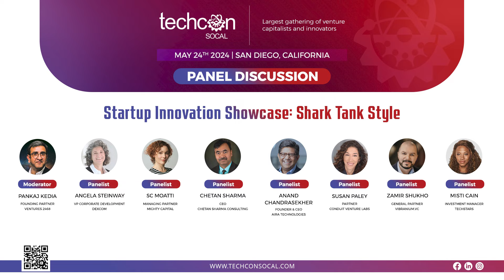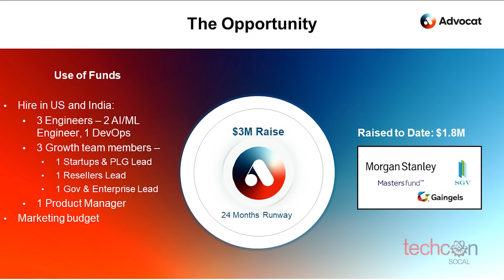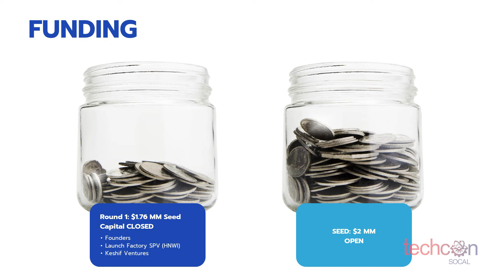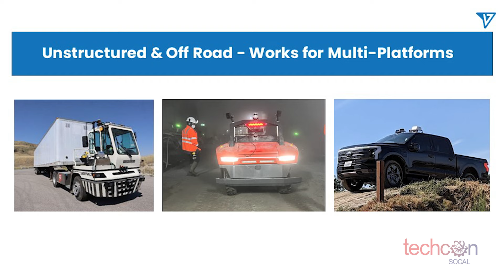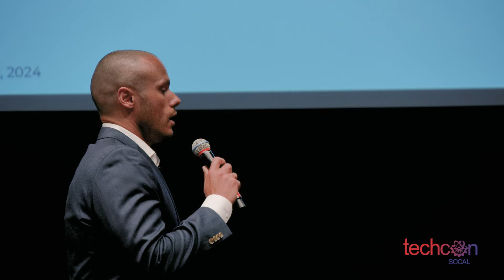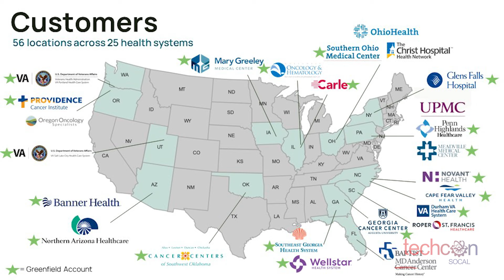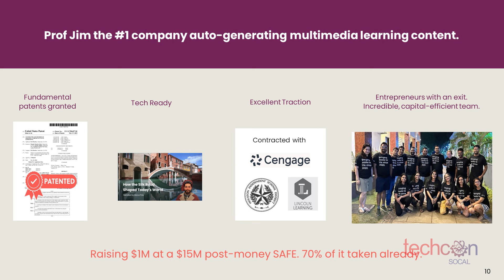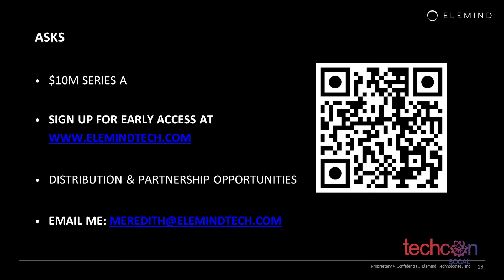Startup Innovation Showcase:Shark Tank Style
👉TechCon SoCal 2024 was a premier innovation conference held in San Diego on Friday, May 24th, 2024, bringing together industry leaders, innovators, and investors. This elite gathering featured the brightest minds in technology, academia, and research, all of whom are driving innovation and shaping the future. The multi-track, single-day conference covered a range of topics, including Artificial Intelligence, Digital Health, Robotics, Consumer Technologies, Data, Software, and Semiconductors, all of which are set to drive exponential growth in the coming decade.

🌟 A Heartfelt Thank You to All Who Made the 'Startup Innovation Showcase' a Success! 🌟

On behalf of TechCon SoCal, I want to extend my deepest gratitude to everyone who contributed to the incredible success of our "Startup Innovation Showcase" under the "Innovation" track on May 24, 2024. This event was truly a testament to the power of collaboration and innovation, bringing together some of the brightest minds in the tech industry.

A special thank you to our esteemed moderator, Pankaj Kedia, Managing Director at 2468 Ventures, and our remarkable speakers: Angela Steinway, VP of Corporate Development at Dexcom; SC Moatti, Managing Partner at Mighty Capital; Chetan Sharma, CEO of Chetan Sharma Consulting; Anand Chandrasekaran, Founder & CEO of Aira Technologies; Susan Paley, Partner at Conduit Venture Labs; and Zamir Shukho, MBA, General Partner at Vibranium Venture Capital. Your insights, expertise, and passion for innovation have truly inspired us all and set a high bar for future events.

To all the attendees, thank you for your enthusiastic participation and engagement. Your presence and input were invaluable in making this showcase a dynamic and enriching experience. Together, we are driving the future of innovation forward. Here's to many more groundbreaking sessions at TechCon SoCal! 🚀